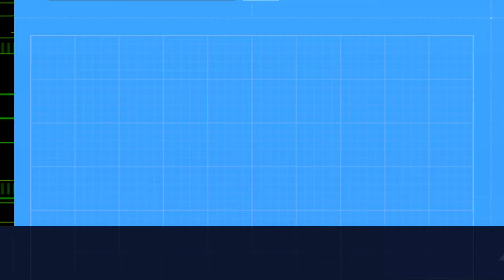#9 Czy w Potuliku są ryby?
Czy w Potuliku są ryby?
Łowiliście w tym parku?

Bardzo dziękuję wszystkim którzy już mnie wsparli, jest was coraz więcej. Dzięki temu więcej czasu mogę poświęcać na wędkowanie i dzielenie się z Wami moim hobby.